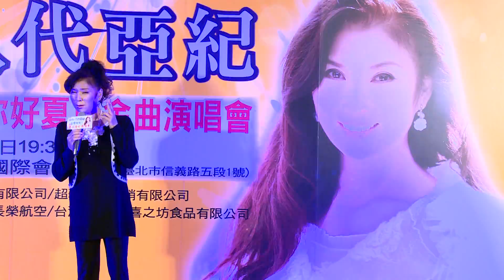寰宇新聞 "睽違14年! 日”晶鑽歌姬”八代亞紀來台開唱 羅時豐驚喜站台" 20150513